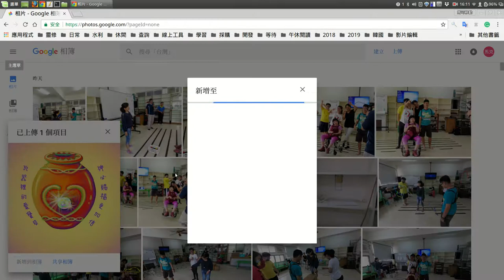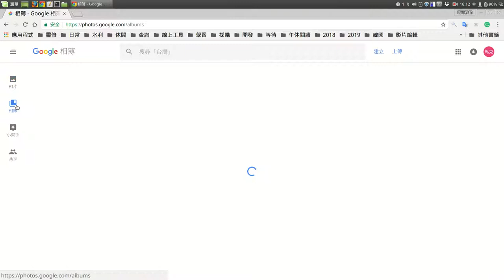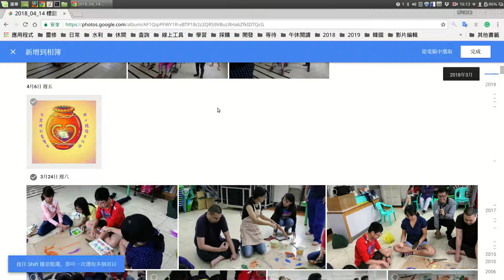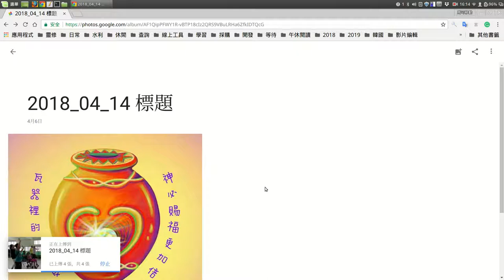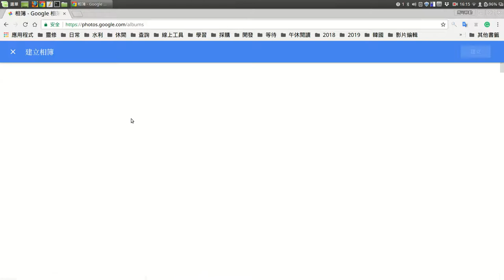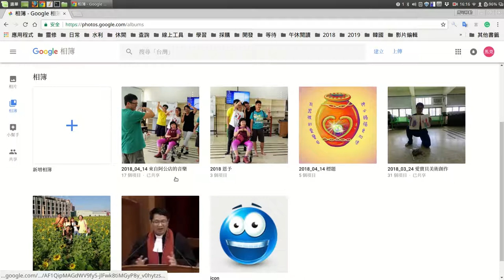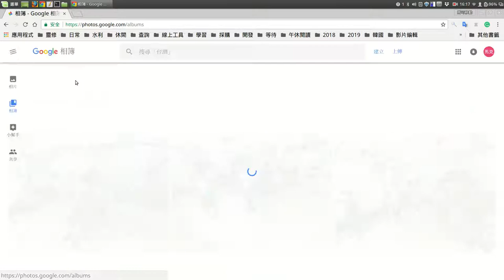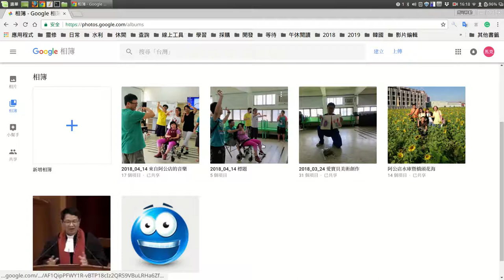03 Google 相簿上傳與基本管理